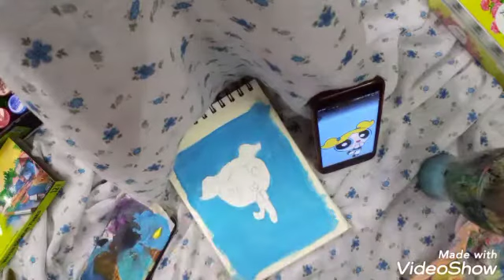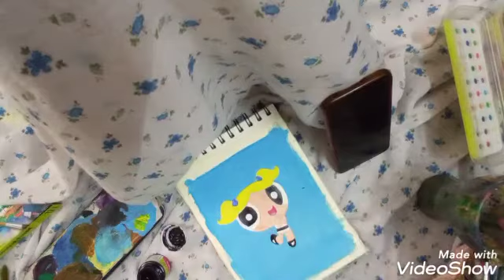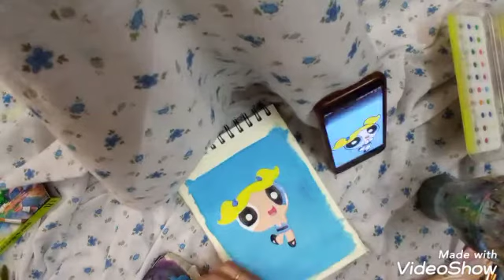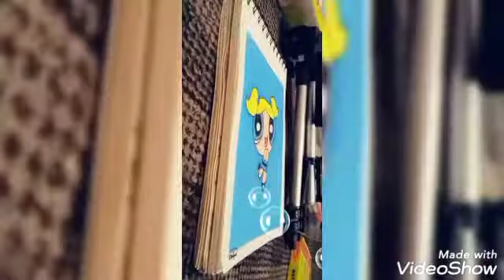how to draw and paint powerpuff girls(bubble)||insi.artist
in this video iam. showing how to paint power puff girls (bubble) it's very easy,
for background need to mix light blue and white
and then. see this video it's amazing,
Instagram. id -:@insi.artist